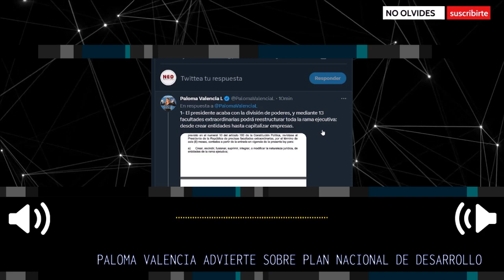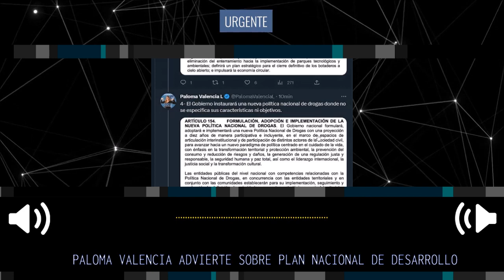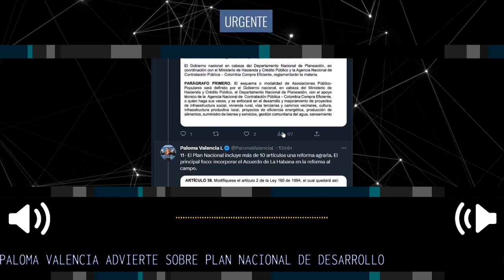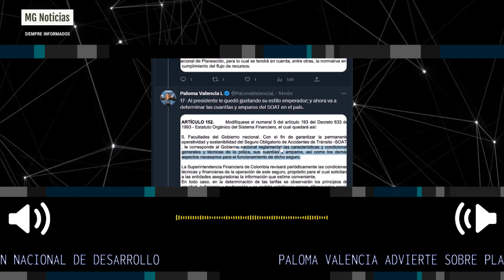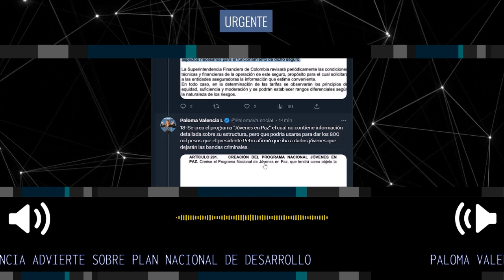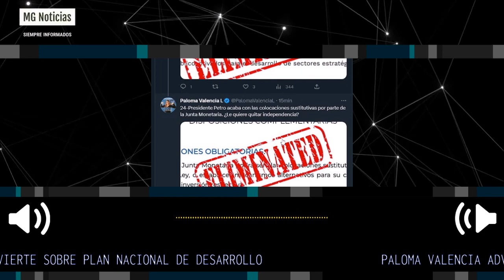URGENTE 🚨 PALOMA VALENCIA ALERTA SOBRE EL PLAN NACIONAL DE DESARROLLO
ATENCIÓN | El plan nacional de desarrollo está más recargado de micos de lo que se esperaba.
denuncia Senadora Paloma Valencia